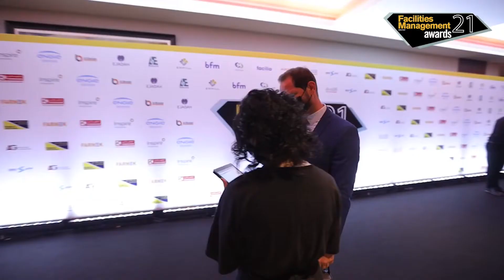FMME Awards 2021: Cushman & Wakefield earns FM Consultancy of the Year award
Cushman & Wakefield has bagged the FM Consultancy of the Year title, enjoying a double win at the Facilities Management Middle East Awards 2021.

Cushman & Wakefield navigated the past year’s challenges despite the uncertainty, and achieved significant profit within reduced sales. The firm recorded 13% increase in profit margins and 18% increase in gross margins in 2020, mainly due to its success in delivering consultancy solutions to a wide range of clients across the GCC, including UAE, Kuwait, Qatar and Oman aside from its home market – Saudi Arabia.